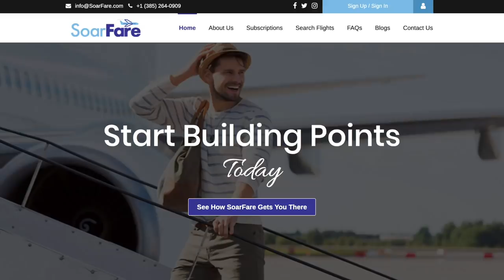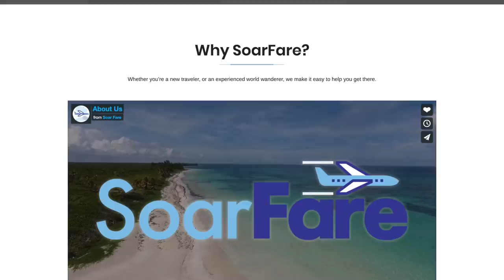Now United 'Better' Has AMAZING Vocals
Me reacting to Now United - Better (Official Music Video). This song and music video has beat Now United - Who Would Think That Love out of the top spot and is now my new favourite song and music video.

Now United - Better Reaction Video

My Other Reactions to NOW UNITED:
Now United - Na Na Na (Official Music Video) | REACTION
Now United - By My Side (Official Music Video) | REACTION
Now United - Live This Moment (Official Music Video) | REACTION
Canadian Reacts To Now United • Hoops | Music Video
Now United - Wake Up (Official Home Video) | REACTION
Now United - Who Would Think That Love? (Official Music Video) | REACTION
Now United - Come Together (Official Music Video) | REACTION

3. 👍 Like this video and Share!

☆ ☆ ☆ ☆ SOCIALS ☆ ☆ ☆ ☆

☆ ☆ ☆ ☆ ABOUT ME ☆ ☆ ☆ ☆